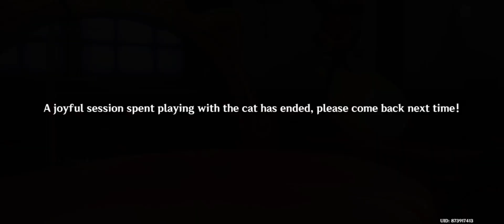Feline Fortress Furrdyssey (Day 2)